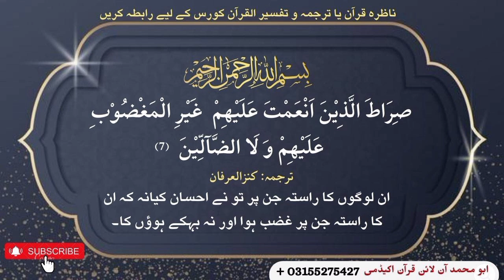Surah Fatiha Ayat 07 I A'asaan Tafseer Ul Quran I Ep 21 I Abu Muhammad Noman ijaz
سورۃ الفاتحہ آیت نمبر 07
غیر المغضوب علیہم اور ولضالین سے کون لوگ مراد ہیں ؟
اسلام اعتدال کا دین ہے۔
حضرت علی کرم اللہ وجہہ الکریم کا فرمان کہ کون حق پر ہے ؟
سورہ فاتحہ پر سرسری نظر
سورہ فاتحہ سے اسماء باری تعالیٰ